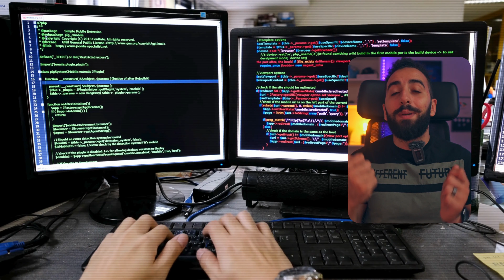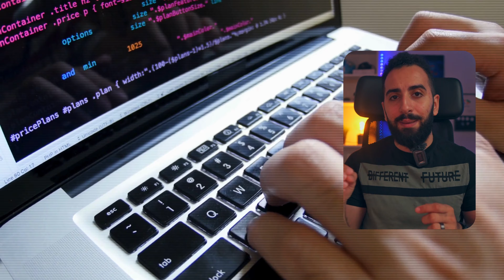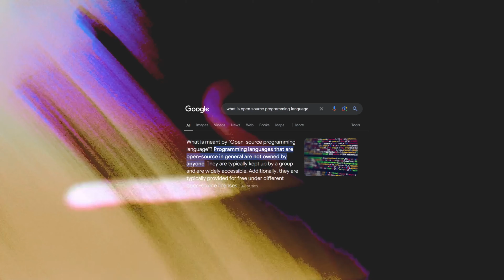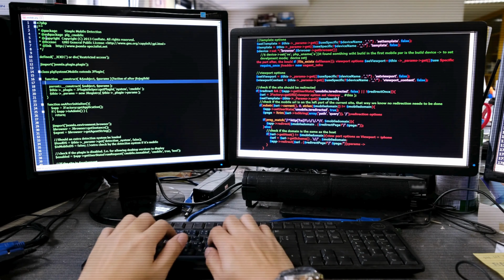إزاي تشتغل بالبرمجة وأنت لسه طالب؟ 7 خطوات هتغير حياتك!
إزاي تشتغل بالبرمجة وأنت لسه طالب؟
٧ خطوات هتغير حياتك!

خصم ٣٠ في المية لو حابب تحصل على كورس تعلم برمجة تطبيقات الموبايل Flutter من الصفر حتى مستوى جونيور وتشتغل في الشركات:

ولو أنت من مصر وحابب تحصل على خصم إضافي والدفع من خلال فودافون كاش أو انستا باي، ابعتلنا على الرقم ده.

ما تنساش اللايك والشير والسبسكرايب، وقولنا رأيك الجميل في كومنت.

وقولنا إيه الموضوعات اللي حابب إننا نتكلم عنها في الحلقات الجايه إن شاء الله.